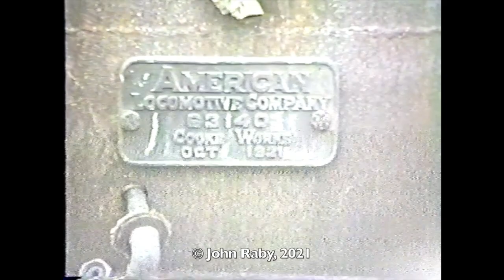Ma Ao Sugar Mill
I made two visits to Ma Ao for Xmas/New Year 1981-2 and 1982-3. The first visit was a private visit and the second one was with a TEFS group. This video is in 3 parts, 1. some scanned photos of Ma Ao, 2. converted cine from 1981-2 and 3. converted VHS video from 1982-3. The latter visit was affected by 2 issues - when we arrived for our group tour, there were no locos in steam and we spend quite a few hours waiting for steam to be raised in No. 3 - and my VHS video camera was not in good health. I've done my best with what I have and in the absence of any other videos of a working Ma Ao Sugar Central on YouTube, I humbly present this for the record.